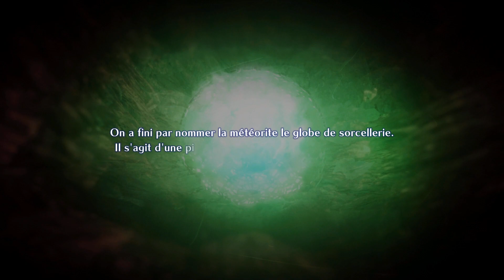PC FR - STAR OCEAN THE 2ND STORY R - Ep 1 - Claude et Rena [Sponso]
Run CLAUDE difficulté Galaxie
Alors qu'il explorait une planète avec son père, Claude est aspiré dans un mystérieux portail...

Tous les samedis à 21h00 (heure de Paris) en direct sur Twitch